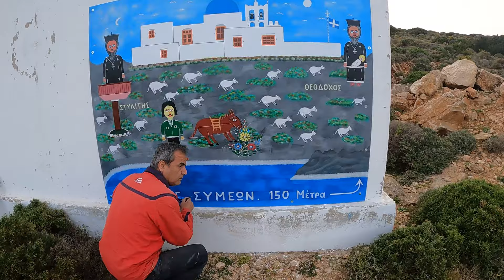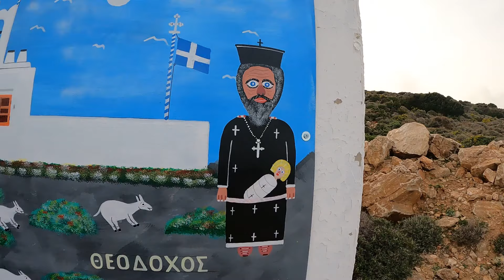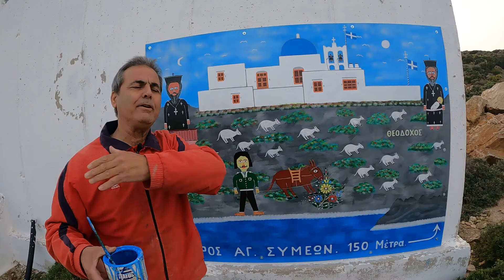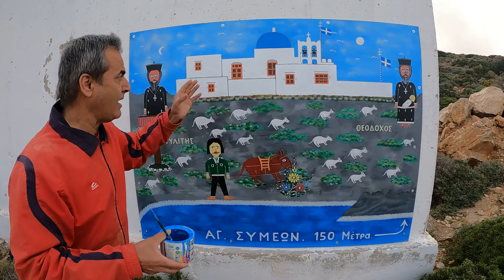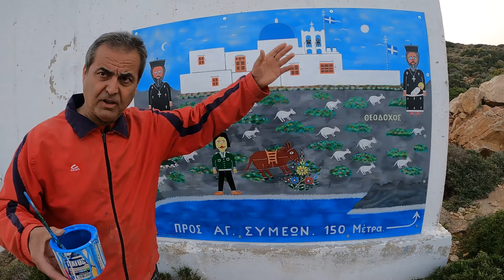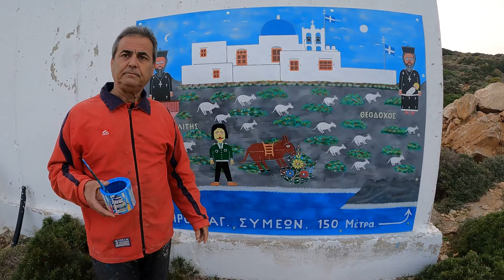ΣΙΦΝΟΣ_ΠΙΝΑΚΑΣ ΤΟΥ ΑΝΤΩΝΗ ΚΑΛΟΓΗΡΟΥ ΓΙΑ ΤΟΝ ΑΓΙΟ ΣΥΜΕΩΝ